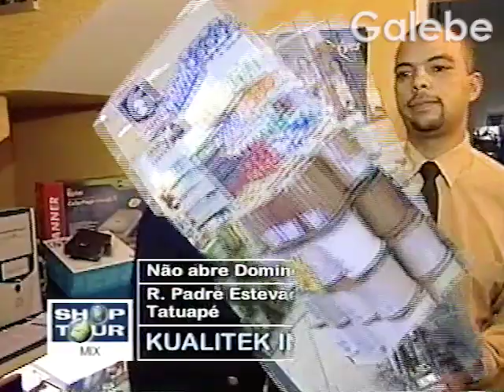CENTER LIDER YURI GALEBE 17 08 2001 4